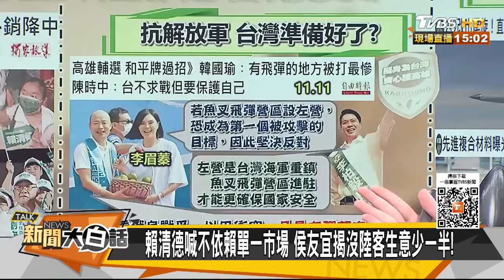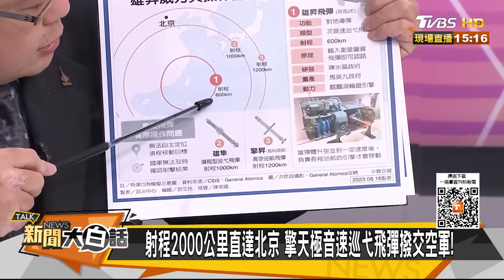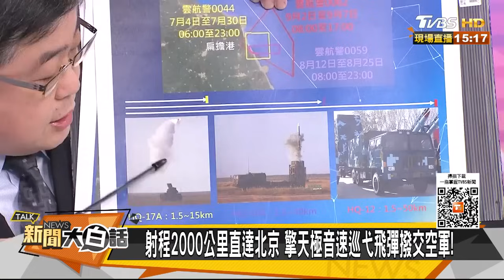沙烏地阿拉伯埃及阿曼阿聯看上殲10？殲教-9破解死亡螺旋賣中東？ 新聞大白話@tvbstalk 20231112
本集來賓：介文汲、謝寒冰、呂禮詩